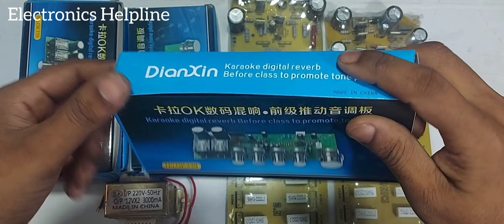এমপ্লিফায়ার তৈরী গোপন কৌশল| How to make Easy amplifier | সহজেই এমপ্লিফায়ার কানেকশন করা শিখুন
বিস্তারিত জানতে ফোন করুন!
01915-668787